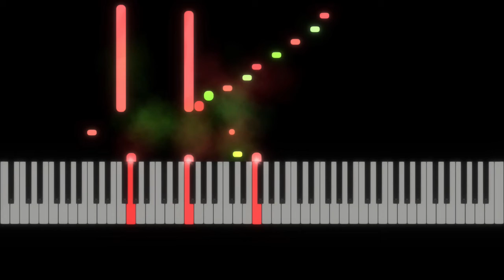Christmas Time is Here Piano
Christmas Time is Here by Vince Guaraldi piano tutorial